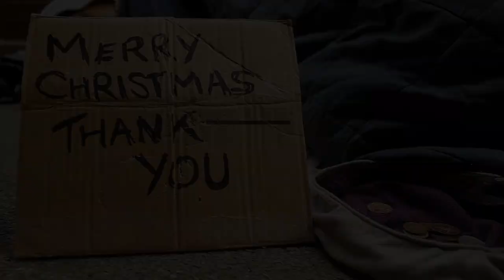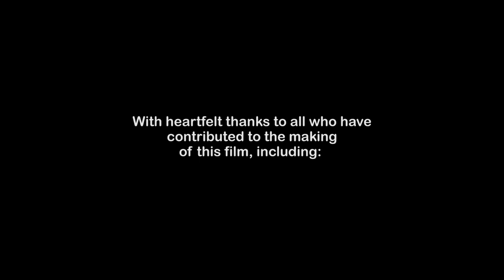The Light Before Christmas: Silent Night (Christ the Saviour is Born) performed by Paul Potts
To mark the centenary of the 1914 Christmas truce, Silent Night Carols events are bringing communities together all over the country this December. Sports fans, school choirs, brass bands and families will gather in football grounds, schools, cathedrals and churches, to sing carols including a specially-commissioned, contemporary version of Silent Night, with a new verse and chorus.

This new version of Silent Night (Christ The Saviour Is Born) with additional words by writers Ben Cantelon and Nick Herbert, has been recorded by multi-platinum-selling tenor Paul Potts. Through the Silent Night Carols and the release of this single, HOPE Together is linking with the charity Tearfund to help bring hope to those affected by the war in Syria, particularly women and children. 50% of of all profits will go to Tearfund and 50% to the Royal British Legion.

Paul Potts said, “It’s fantastic to be invited to record such an iconic Christmas Carol for such a worthwhile cause. Silent Night is such an iconic carol and this update to the traditional carol really adds some sparkle. I hope that people enjoy it as much as I do and it becomes part of their Christmas”.

This music video made in partnership with Christmas Starts with Christ has been designed to play as part of these occasions and can be downloaded for free in HD quality on this

For more about the events and to fins one in your area

The Christmas Starts with Christ campaign seeks to maintain Christmas as a Christian festival.
How does ChristmasStart for you?

Silent Night (Christ the Saviour is Born)
Words: Joseph Mohr (tr. J. F. Young)
Arr. & new lyrics: Ben Cantelon & Nick Herbert